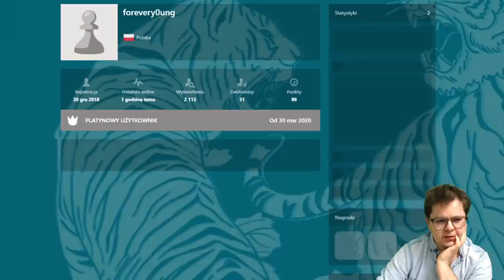9 rund, 5 minut + 2 sekundy + Partia z MISTRZYNIĄ POLSKI! || playerly.com "szachy" 2021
9 rund, 5 minut + 2 sekundy + Partia z MISTRZYNIĄ POLSKI! || playerly.com "szachy" 2021. Im dłuższe tempo gry tym lepiej gram? Czy dyspozycja dnia? Cieszy fakt zmierzenia się z Klaudią oraz niezły finisz.

Serdecznie zapraszam :-)

POLECAM:
Grafiki od shadethombre: